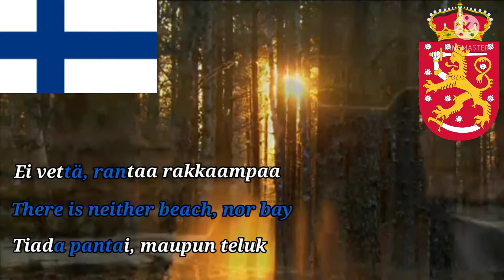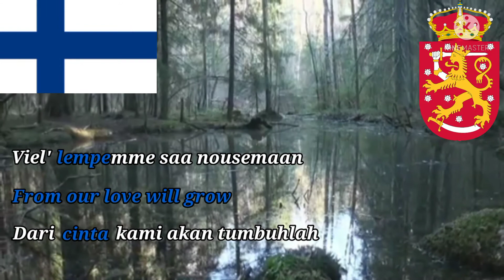"Maamme" - National Anthem Of Finland (With Suomi, English, and Indonesian Lyrics)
"Maamme" (Bahasa Finlandia), atau Vårt land (Bahasa Swedia), adalah lagu kebangsaan de fakto Finlandia. Lagu ini digubah oleh imigran Jerman, Fredrick Pacis, dengan kata-kata aslinya dalam bahasa Swedia, disusun oleh Johan Ludvig Runeberg, seorang berkebangsaan Finlandia yang berbahasa Swedia. Lagu ini pertama kali dinyanyikan pada 13 Mei 1848. Syair aslinya ditulis pada tahun 1846, namun baru dicetak tahun 1848. Maamme terdiri dari 11 bait dan membentuk prakata sebuah sajak "Kisah pembawa panji Stål" ("Fänrik Ståhls Sägner"), sebuah adikarya nasionalisme romantis. Syair berbahasa Finlandia saat ini biasanya dihubungkan dengan terjemahan "Pembawa Panji Stål" tahun 1889 oleh Paavo Cajander, tetapi sebenarnya versi itu berasal dari terjemahan tahun 1867 oleh Julius Krohn.

"Maamme" (Finnish), or Vårt land (Swedish), is the de facto national anthem of Finland. The song was composed by German immigrant Fredrick Pacis, with original Swedish words, composed by Johan Ludvig Runeberg, a Swedish-speaking Finnish national. The song was first sung on 13 May 1848. The original verse was written in 1846, but was not printed until 1848. Maamme consists of 11 stanzas and forms the preface to the poem "The Tale of the Flagbearer of Stål" ("Fänrik Ståhls Sägner"), a masterpiece of nationalism romantic. The current Finnish verse is usually associated with the 1889 translation of "Stal Flag Bearer" by Paavo Cajander, but it actually comes from the 1867 translation by Julius Krohn.

Laulun Sanat (Suomi) =

Oi maamme, Suomi, synnyinmaa,
Soi, sana kultainen!

Ei laaksoa, ei kukkulaa,
Ei vettä, rantaa rakkaampaa
Kuin kotimaa tää pohjoinen,
Maa kallis isien.

Maa kallis isien.

Sun kukoistukses kuorestaan
Kerrankin puhkeaa;

Viel' lempemme saa nousemaan
Sun toivos, riemus loistossaan!
Ja kerran laulus, synnyinmaa,
Korkeemman kaiun saa!

Korkeemman kaiun saa!

Song Lyrics (English) =

Oh our land, our homeland, Finland,
Speak up, victorious!

No mountains, no hills
There is neither beach, nor bay
What we love more,
From the North Land.

Your veiled flower
It's time to bloom.

From our love will grow,
Glorious light, brilliant hope!
And one day, will resound,
The song of our homeland!

Oh Tanah kami, tanah air kami, Finlandia,
Bersuaralah, jaya!

Tiada gunung, tiada bukit
Tiada pantai, maupun teluk
Yang lebih kami cintai,
Dari Tanah Utara.

Dari Tanah Utara.

Bungamu yang terselubung
Tiba saatnya mekar.

Dari cinta kami akan tumbuhlah,
Cahaya mulia, harapan cemerlang!
Dan suatu hari, akan bergema,
Nyanyian tanah air kami!